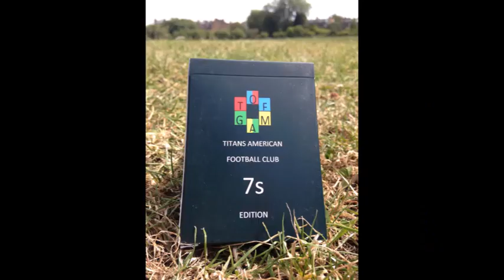Tofgam Short Number 70 - Sunshine on Leith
Join me as we check out the sunshine of Leith. Another little walk up Calton hill only this time we end up with a view over Leith.